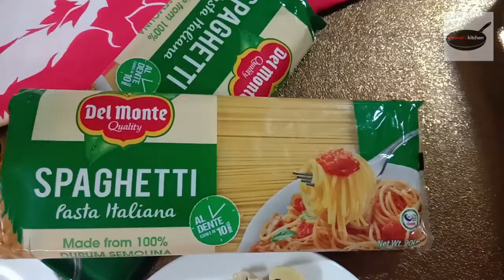Carbonara Pasta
Mama's Kitchen is A Filipino Asian Cooking Videos And Recipes

ingredients

spaghetti noodles
Bacon slice
Ham Dice
Cheese Grated
Jolly Mushroom
Carbonara Sauce
Alaska Evaporated Red
Nestle Cream
olive oil
salt
pepper